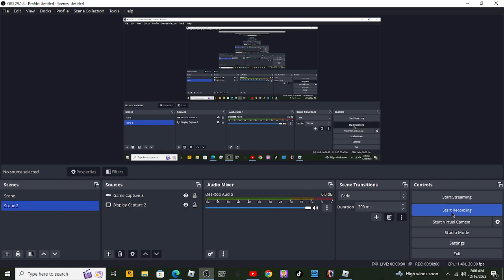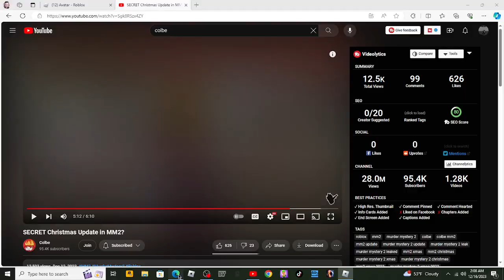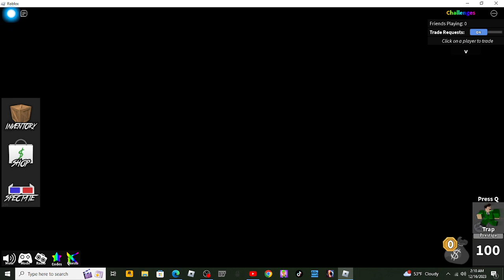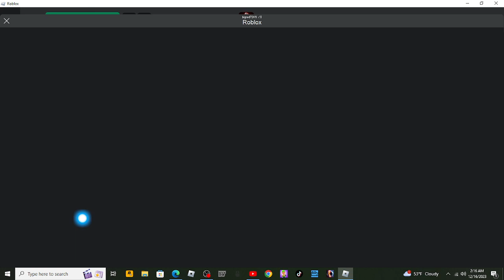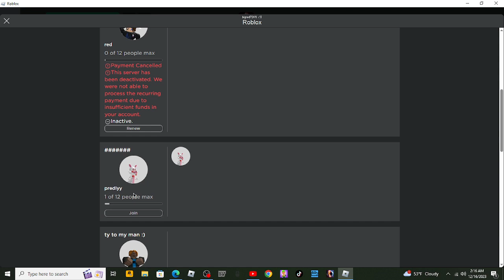using blue elderwood blade in faire's mm2/fake mm2 for 3 or 2 idk how many times